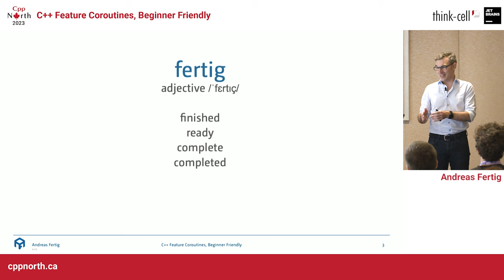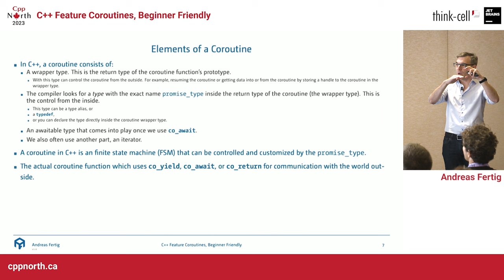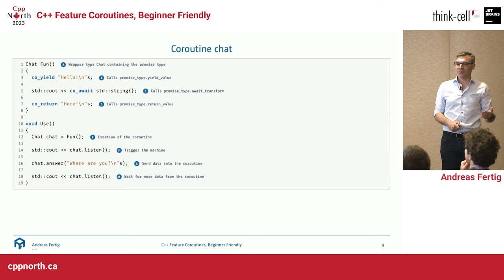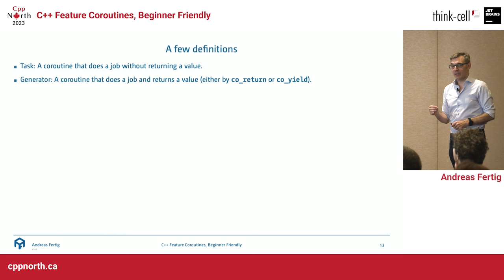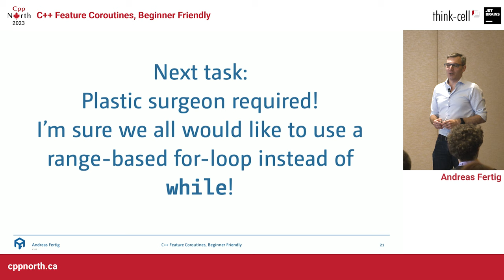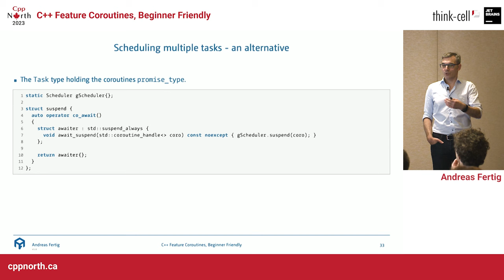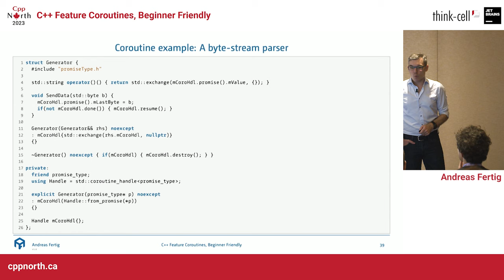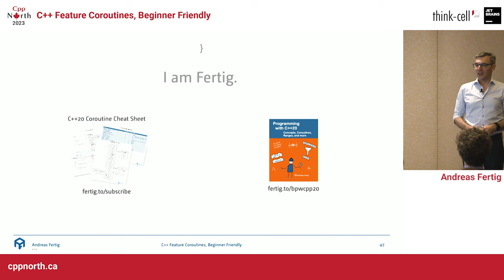C++ Feature Coroutines, Beginner Friendly - Andreas Fertig - CppNorth 2023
You've heard about this new feature in C++20, coroutines, but it's the first time you have encountered this term? Then this talk is what you're looking for. We start from the beginning with just "normal" functions. Next, we introduce coroutines.

Using them, we explore the various customization points C++ offers. We look at what the new keywords co_await, co_yield, and co_return are for.

Sadly, we also have to talk about how to write a generator for a coroutine since there is no STL part for that in C++20.

Another distinction we make is between cooperative and preemptive multitasking, opening the door for another beauty of coroutines, why we don't need locks.

By the end of this talk, you've learned what coroutines are and where you can use them.

Andreas Fertig

Andreas Fertig, CEO of Unique Code GmbH, is an experienced trainer and lecturer for C++ for standards 11 to 23.

Andreas is involved in the C++ standardization committee, in which the new standards are developed. At international conferences, he presents how code can be written better. He publishes specialist articles, e.g., for iX magazine, and has published several textbooks on C++.

With C++ Insights Andreas has created an internationally recognized tool that enables users to look behind the scenes of C++ and thus understand constructs even better.

Before working as a trainer and consultant, he worked for Philips Medizin Systeme GmbH for ten years as a C++ software developer and architect focusing on embedded systems.

You can find Andreas online at andreasfertig.com

CppNorth is an annual C++ conference held in Toronto, Canada.